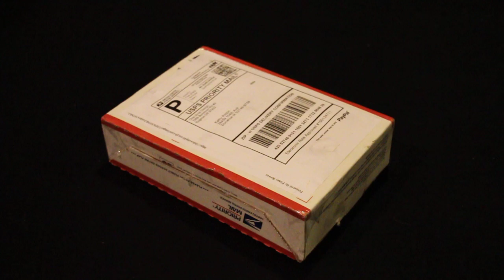CODE1 Orange Zest Edition yoyo unboxing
Hey everyone I am very excited to upload this video for everyone. This is a very special yo-yo because this is my first onedrop and the fact that there are only 20 of these yo-yo's produced. Anyway if you have any questions you know what to do, just leave it in a comment or shoot me a message. Either or works.